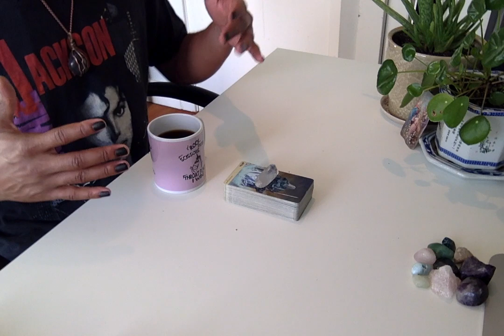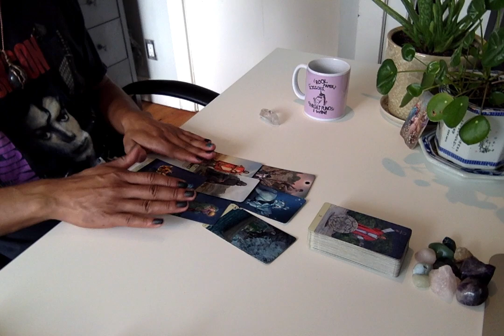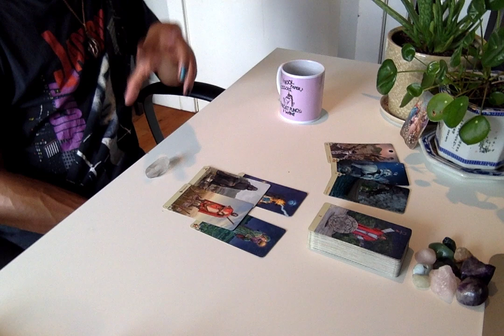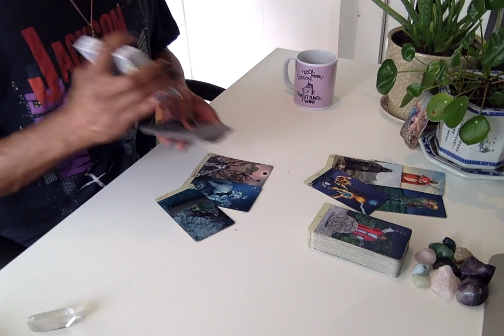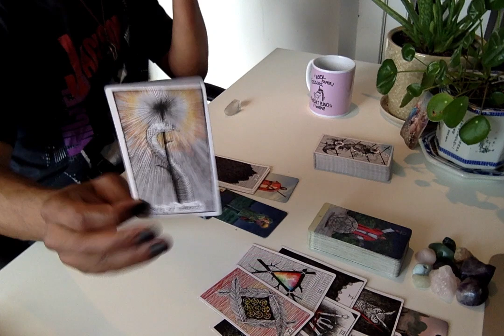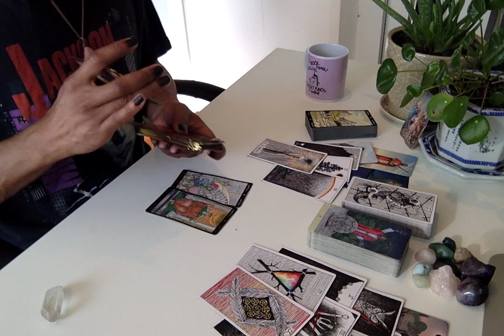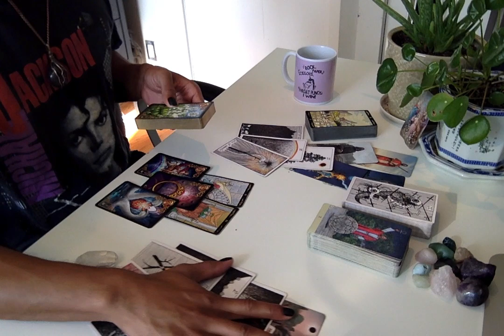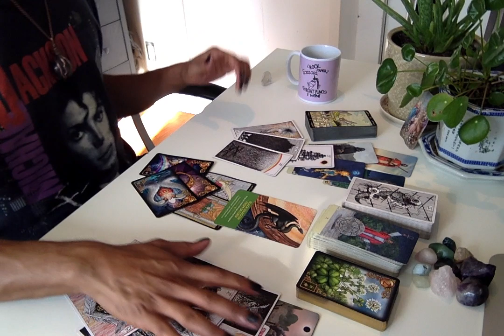Morning Coffee Weekend Edition - * Friday The 13th, Full Moon In Pisces * - 9/13-15/19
LIVE READINGS:
30 min - $65
60 min - $130

Available oracle decks:
~Crystal Mandala
~Sacred Rebels